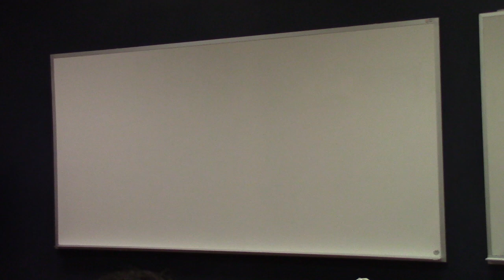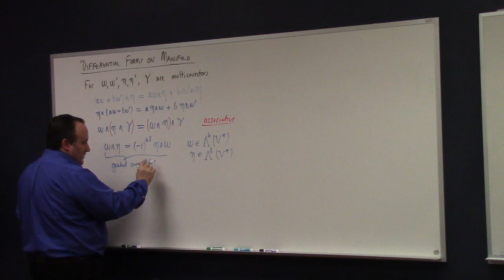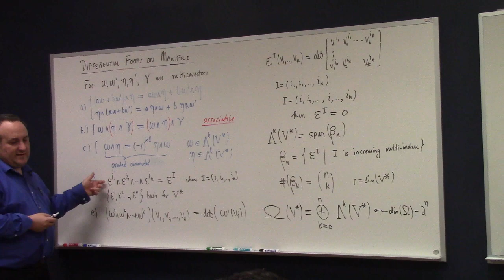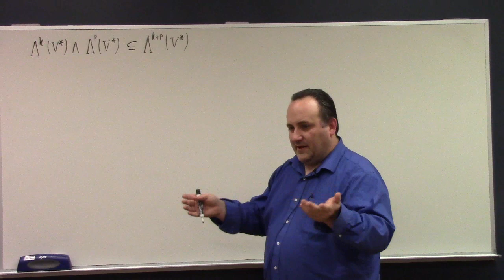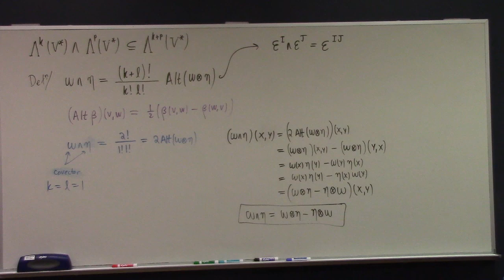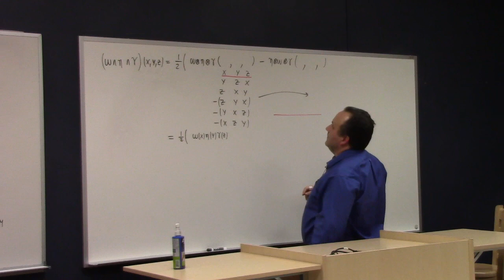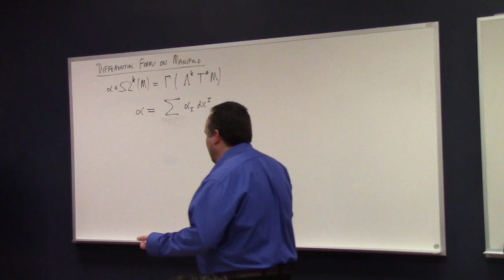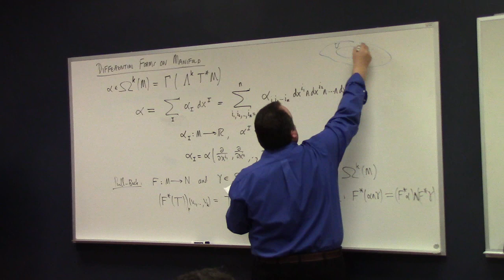Manifolds: wedge product and exterior derivative, my notation at odds with Lee, rats. 3-28-24 part 1